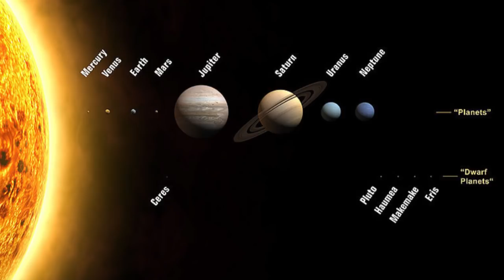Suryoyo Sat Tebe 14.06.2017